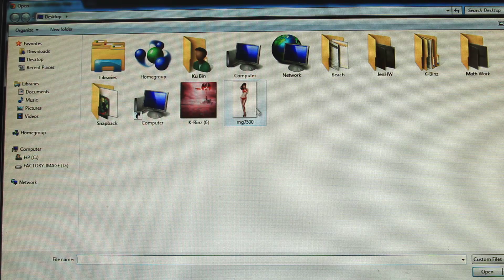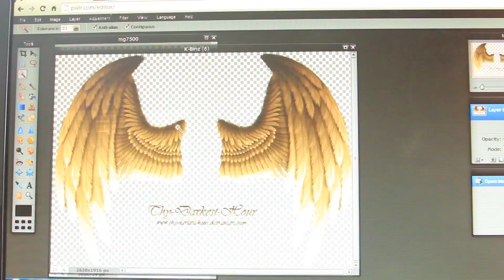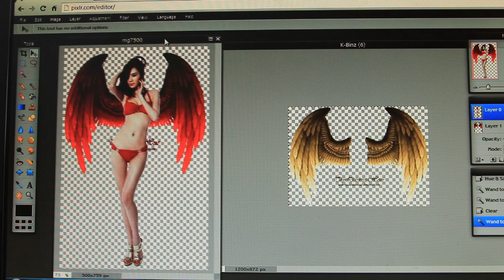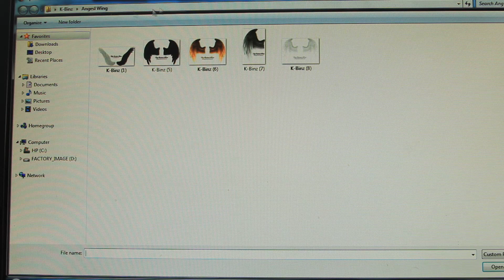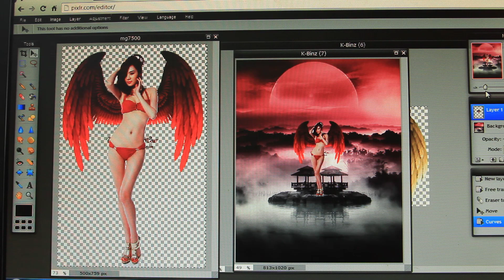[ Photoshop ] Ghép Cánh Thiên Thần K-Binz